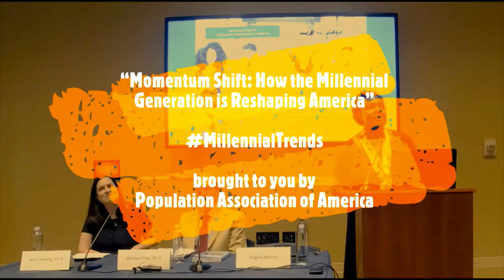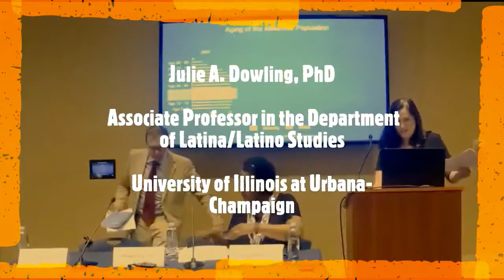CRD Broadcasting Promo 2018